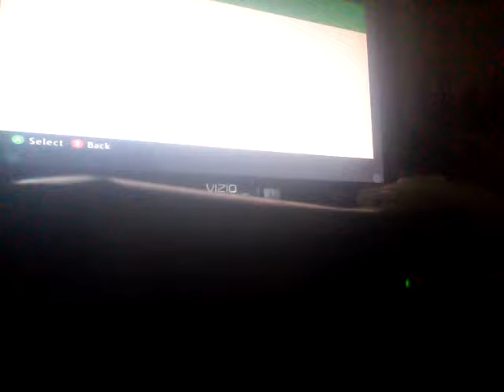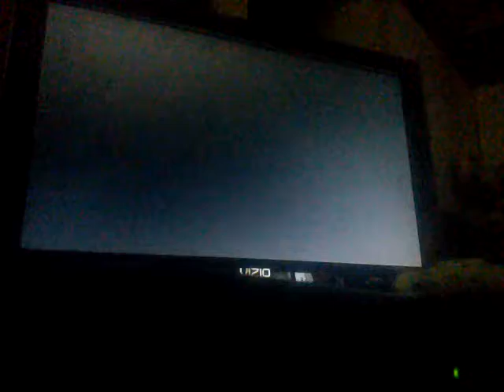October 7, 2017